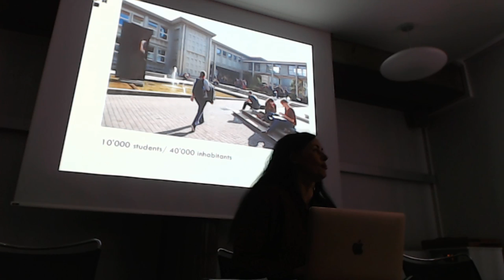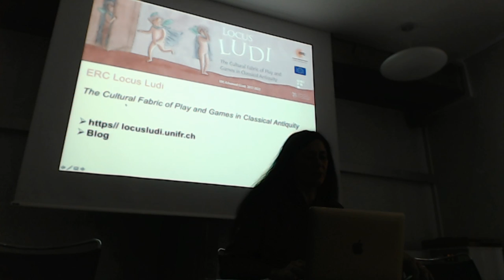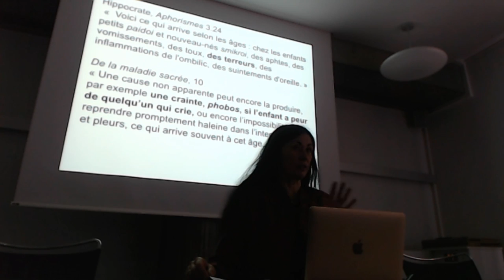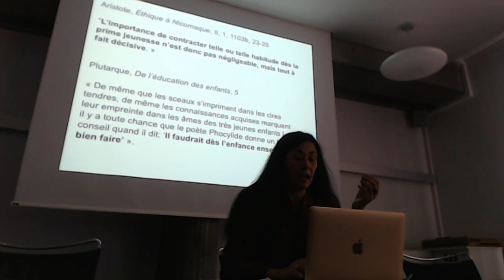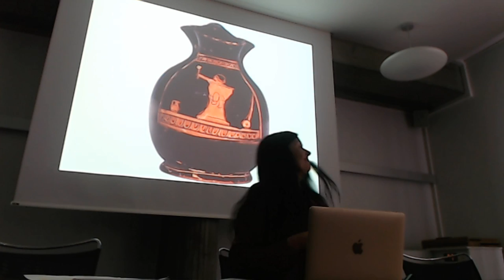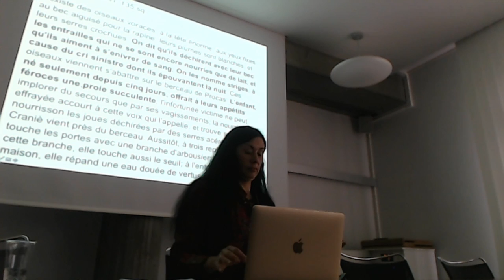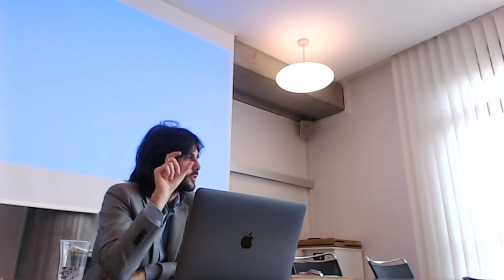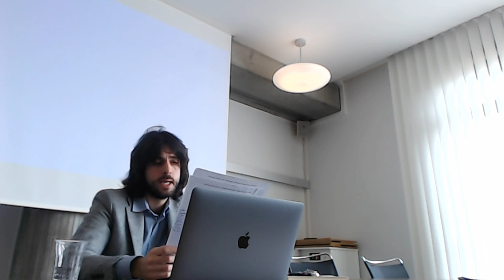Conference - Good or Bad games ? (Day 1/2)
Now speaking: Hanna Hammer (Fribourg)
FR: N'hésitez pas à poser vos questions dans le live chat, nous y répondrons avec plaisir!

ERC Advanced Grant Locus Ludi - Good or Bad games ? Fribourg 2018
Official aftermovie of the international conference "Good or Bad games ?".

University of Fribourg, November 5-6, 2018.

Organised by Véronique Dasen, Erich Sanchez